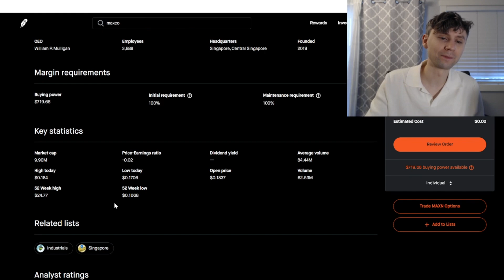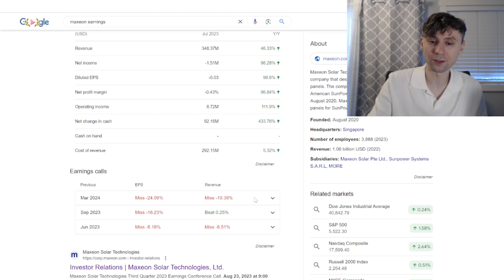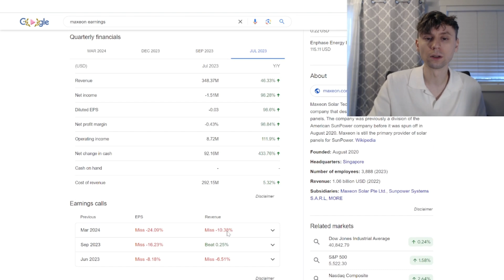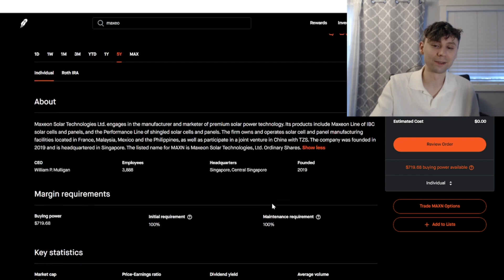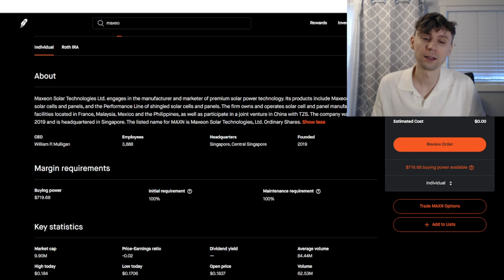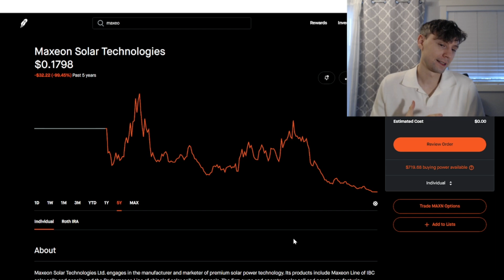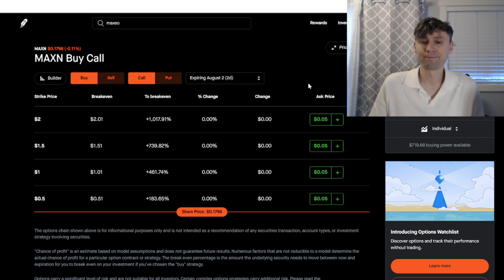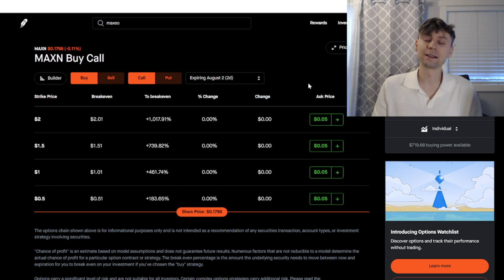It Can't Get Worse, Right? Maxeon Solar Stock Analysis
Maxeon Solar Technologies represents a compelling investment opportunity in the renewable energy sector, renowned for its innovation in solar technology. Founded with a mission to revolutionize solar energy production, Maxeon has established itself as a global leader in photovoltaic solutions. This comprehensive stock analysis delves into Maxeon Solar Technologies' financial performance, market positioning, and strategic initiatives, offering valuable insights for investors seeking to understand its growth prospects.

Maxeon Solar's financial health is robust, evidenced by its revenue growth trajectory and profitability margins. The analysis examines key financial metrics such as revenue trends, profit margins, and cash flow dynamics, providing a clear picture of the company's financial stability and growth potential. Moreover, the video explores Maxeon's cost management strategies and efficiency improvements, highlighting its ability to navigate cost pressures in the solar industry effectively.

Strategically, Maxeon Solar Technologies has focused on expanding its global footprint and enhancing its product offerings. The analysis evaluates the effectiveness of these strategies in driving market penetration and capturing new opportunities in the evolving solar energy landscape. Additionally, the video discusses Maxeon's partnerships and collaborations, assessing their impact on the company's competitive advantage and innovation capabilities.

Innovation is at the core of Maxeon's business model, as evidenced by its cutting-edge solar panel technology and advancements in renewable energy solutions. The video provides an in-depth exploration of Maxeon's technological innovations, including its patented solar cell technologies and R&D investments. Furthermore, the analysis examines the competitive landscape within the solar industry, comparing Maxeon's technological advancements with its peers and evaluating its differentiation strategies.

Environmental, Social, and Governance (ESG) considerations are increasingly important for investors, and the video explores Maxeon Solar Technologies' sustainability initiatives and corporate governance practices. It assesses the company's commitment to environmental stewardship, social responsibility, and ethical business practices, offering insights into how these factors may impact long-term shareholder value.

In conclusion, this stock analysis of Maxeon Solar Technologies provides a comprehensive overview of the company's financial performance, strategic initiatives, technological innovations, and ESG practices. Whether you're a seasoned investor or exploring opportunities in renewable energy, this video equips you with the insights needed to make informed decisions about investing in Maxeon Solar Technologies.